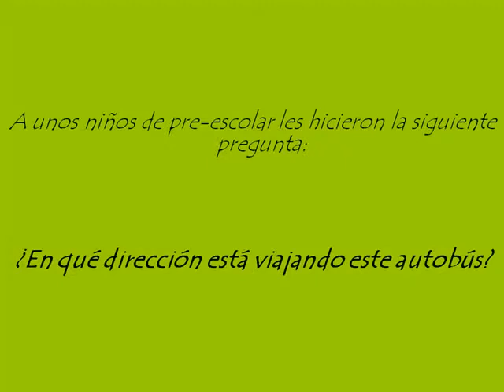Prueba para preescolares